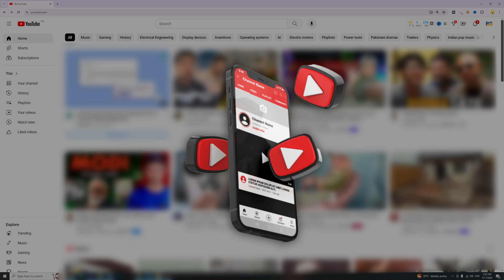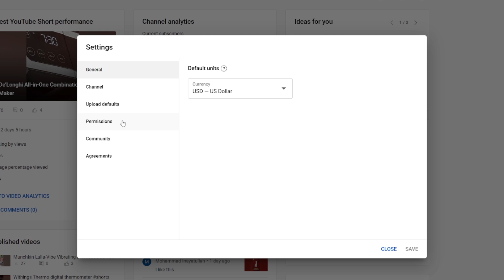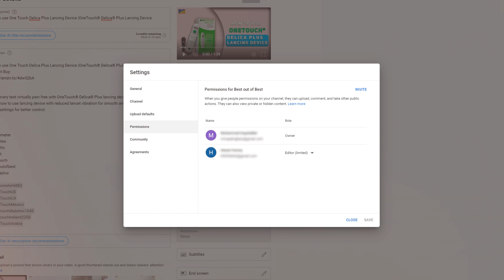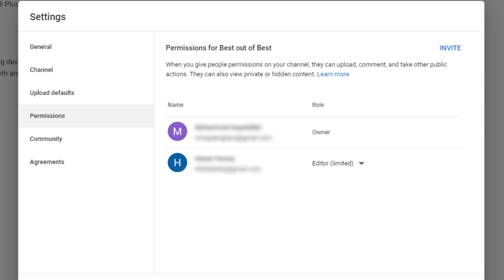How to make YouTube channel manager? | Channel manager kia hota hain | youtube manager Kasey banein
YouTube Manager ap kay channel par kya kar sakta hai, aur Editor YouTube channel par kya kay kar sakta hain ?

Topic Covered:
0:00  give YouTube access to some one without passwords
0:40  YouTube permission option in mobile
0:50 permission option in youtube studio
1:18  What can a Manager do on our channel.
1:28 What permission Editor have on our channel
1:38 What can do limited Editor with our channel
1:47 Subtitle Editor access
1:55 Viewer access permission in youtube
2:03 Limited Viewer yt access
2:15 Add limited Editor in your youtube channel
2:50 Remove youtube access

Different Roles on YouTube Channel Explained in urdu/hindi
In this video:
What is Manager on YouTube, and what are the Differences between Manager and Editor on YouTube Channel. What can a Manager do on our channel.
Different Roles on YouTube:
Manager, Editor, Viewer, Limited Viewer and Subtitles Editor.

How to give youtube channel access?
How to make a channel manager?